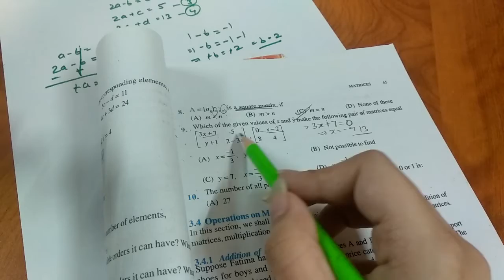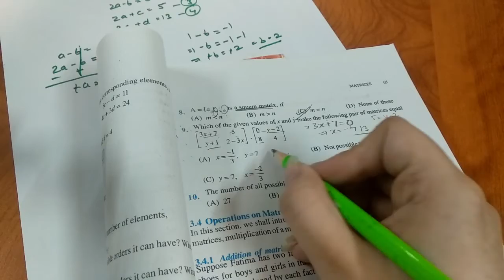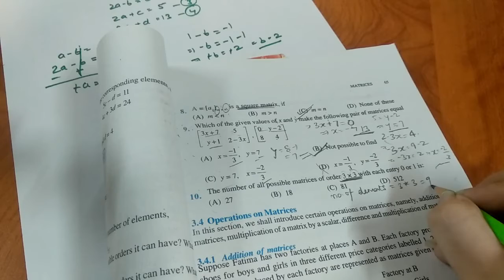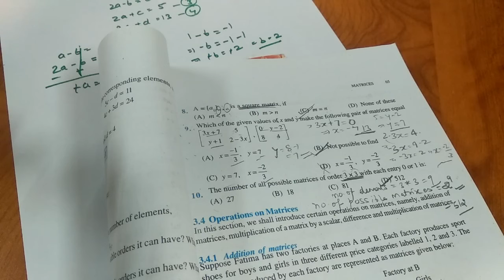Class 12 Chapter-3 Matrices | Ex 3.1 Part II | Lecture 5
Matrices Lecture 4:  Ex 3.1 Part II (Q7-Q10) by KA Classes
Write your queries in the comment section...